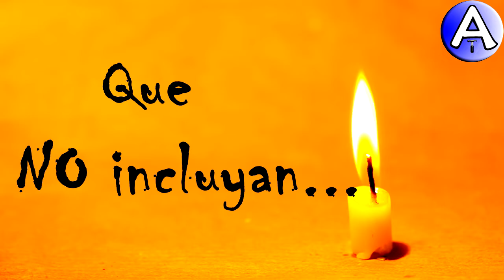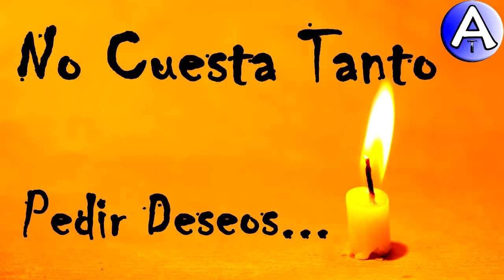Feliz Cumpleaños Hermanita / Piensa 3 Deseos / Video Postales ATLASNUBEAUTOGESTION